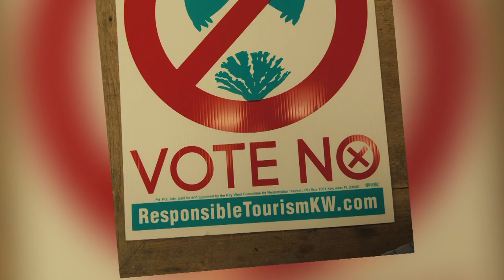Guided Episode 3: Will Benson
As one of the preeminent permit fishing guides in the world, Will Benson has made quite the name for himself in Key West, Florida. In episode 3 of Guided, Will teaches Mark Melnyk how to catch permit on the fly.